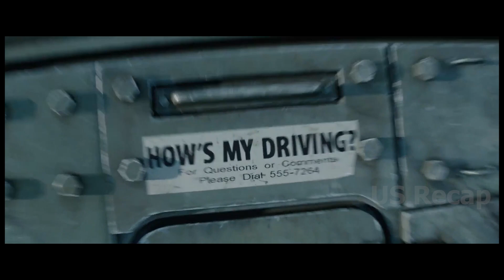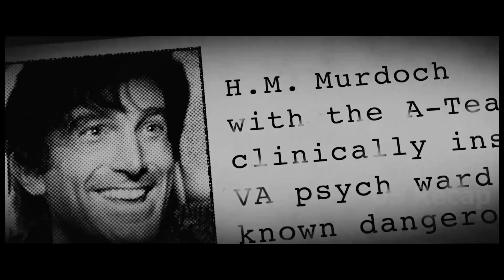This Is What Happens When A Young CIA Agent Underestimates An Elderly Colonel.